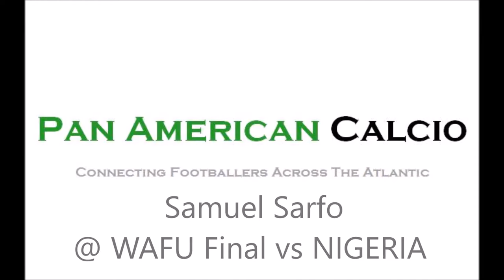Samuel Sarfo at 2017 WAFU Cup of Nations vs Nigeria (Final)